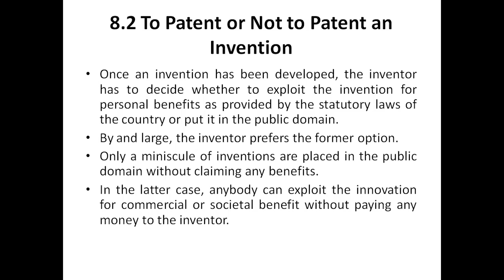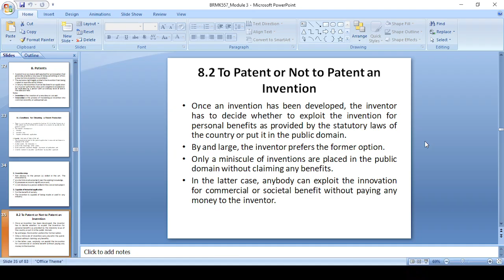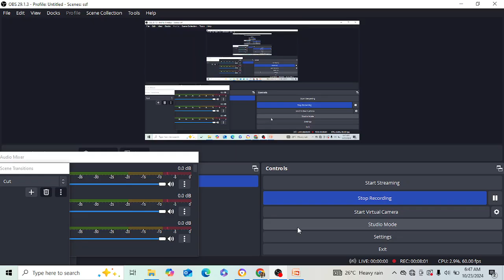Research Methodology & IPR, Module 3, To Patent or Not to Patent an Invention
Research Methodology & IPR, Module 3, Patents